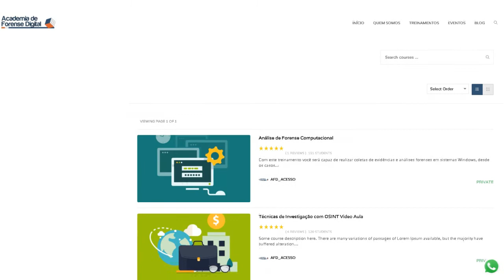Perito Ad Hoc Não tem exigência legal de formação!